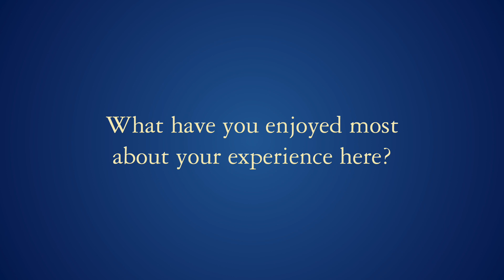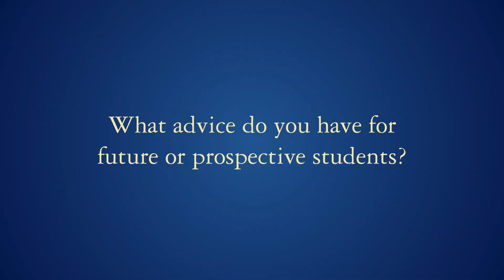Why Duke University: Econ Master's Students Share Experiences & Advice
Duke Economics master's students discuss why they came to Duke and their favorite experiences, and share advice for future students.